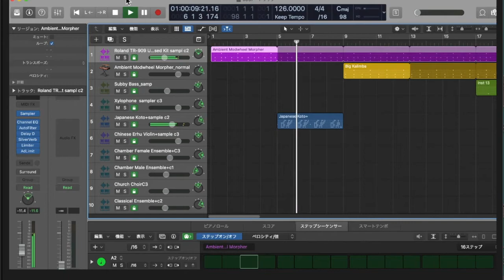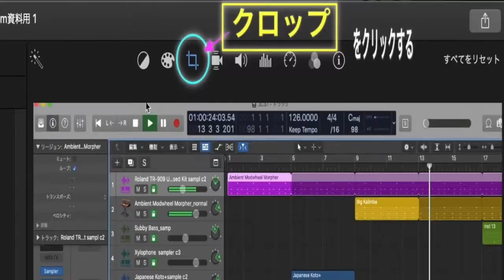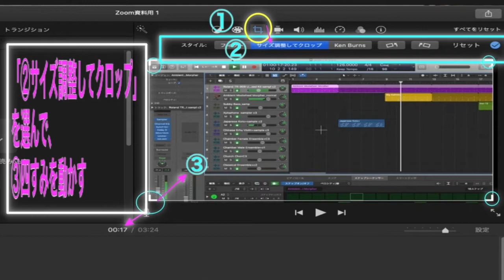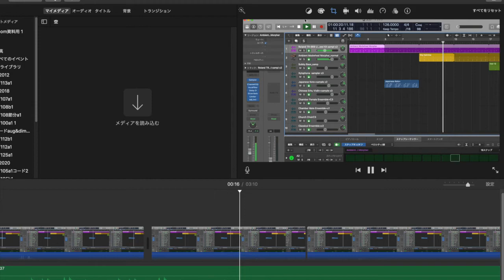[どうなる？] iMovie ズームで動画の一部を拡大!! (Logic) 129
iMovie　ズームで動画の一部を拡大!!          (Logic)    129

動画の編集で使っているiMovie。
その機能の1つ「クロップ」を使って、zoomでちがいをつけたいたい
時などに今後利用していきたいです。

MP3を使用しています。

なお、Logic Pro Xの「サウンドライブラリ」を、
外付けSSDに移動しての操作をしてみました。

YouTubeオーディオライブラリーは使用していません。全部Logic Pro Xの音源
(含AppleLoops)です。

SoundCloudのurlは下記のとおりです。

129  3/21